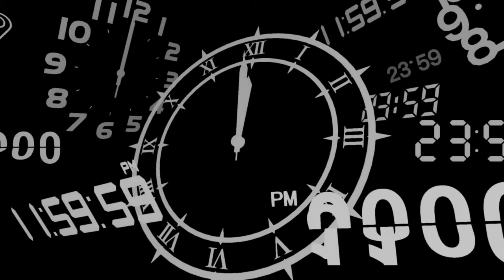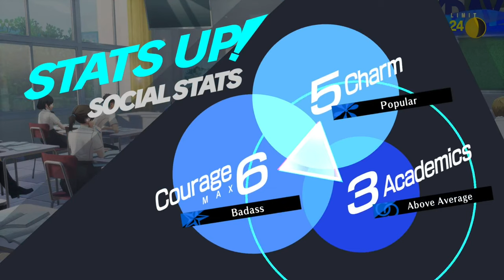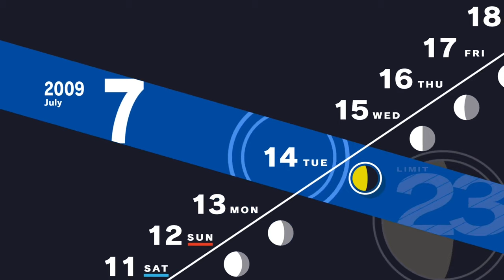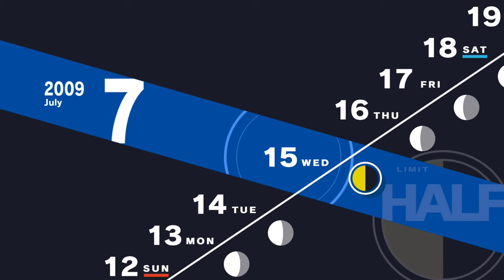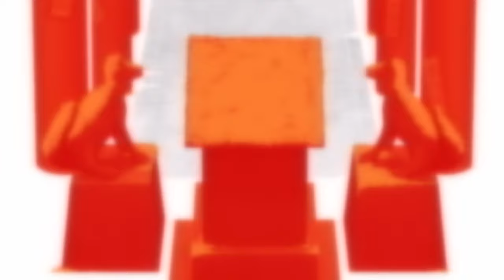We’re Friends Again | Persona 3 Reload Part 44